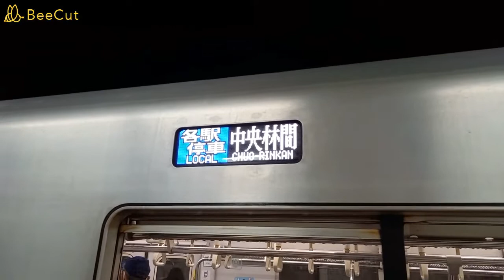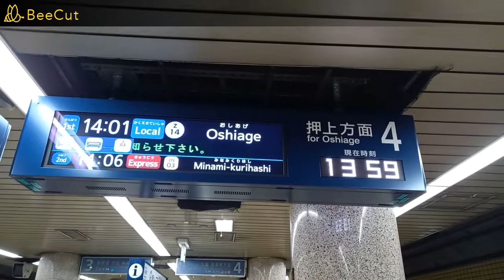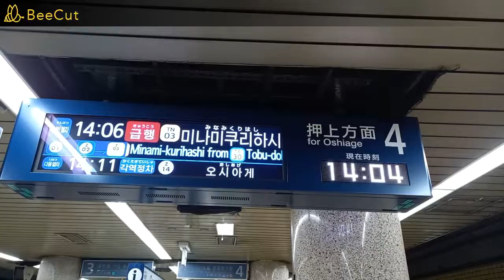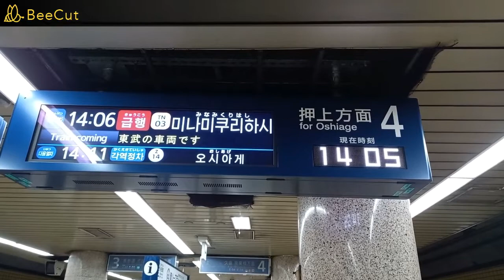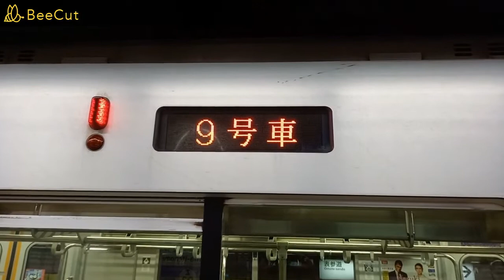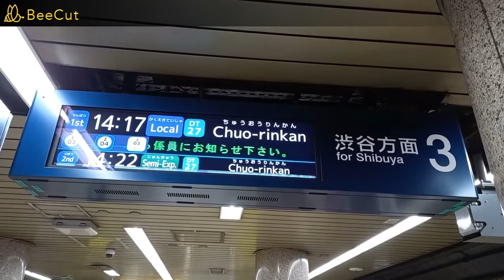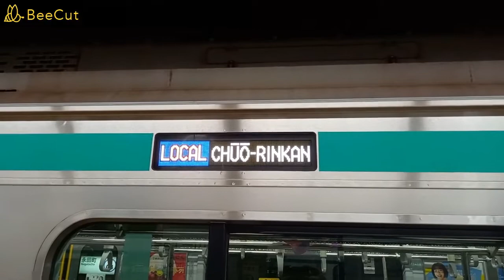【この駅の半蔵門線の発車メロディー好き】半蔵門線青山一丁目駅で発着シーンを撮影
青山一丁目駅の半蔵門線の発車メロディーが好きです。3番線の曲が特に好きです。